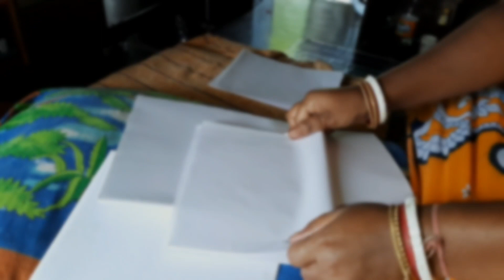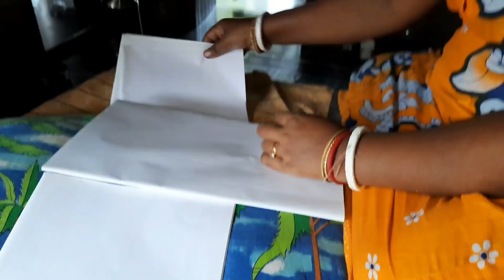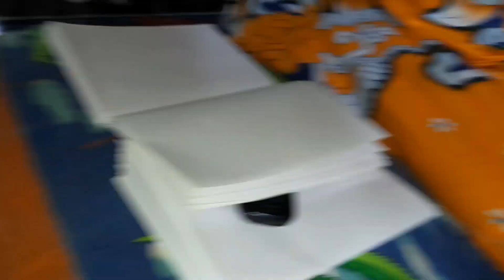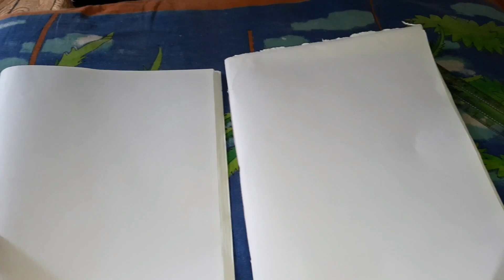মা কেন কেমেরার সামনে আসলোনা হঠাৎ আবার শরীর টা খারাপ করলো @papiya daily vlogs//bengali vlog//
মা কেন কেমেরার সামনে আসলোনা হঠাৎ আবার  শরীর টা খারাপ করলো @papiya daily vlogs